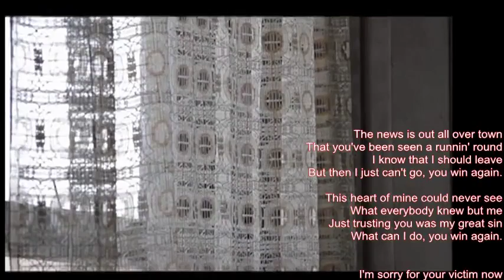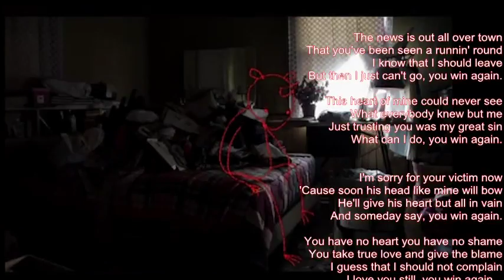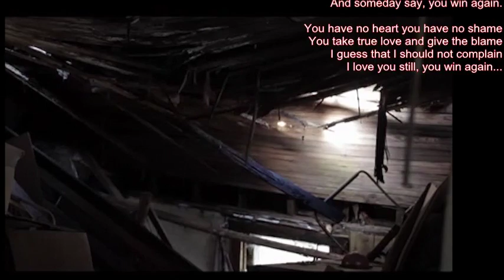Mike Malak -U Win Again (country classic, tribute Johnny Cash and Hank Williams, lyrics)